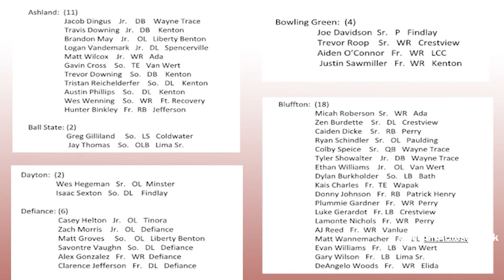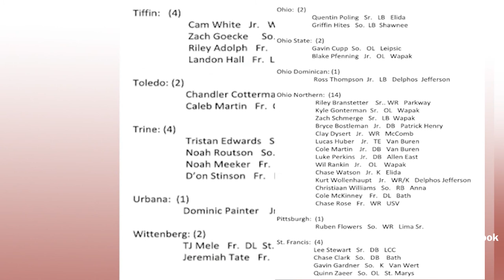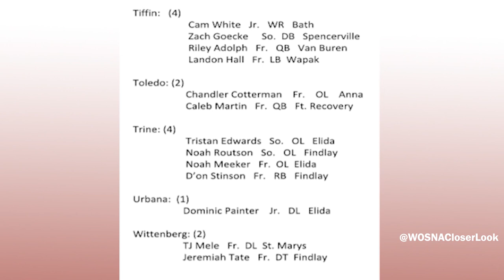A Closer Look with Mark and Mark (S2E5)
We've got a surprise for our Where Are They Now segment that you won't want to miss! A look into some games coming up; that much and more on our longest episode of A Closer Look